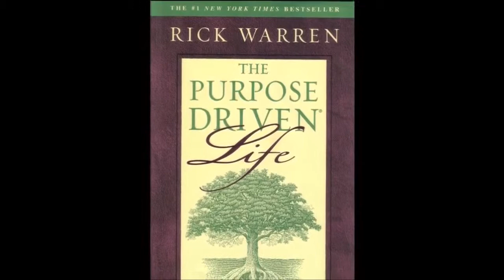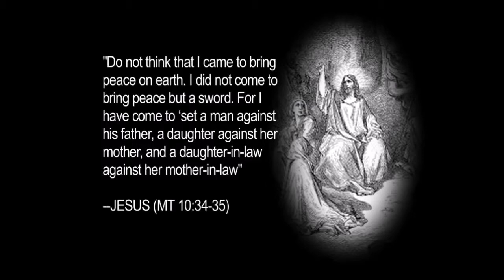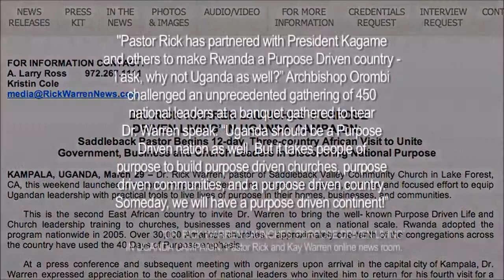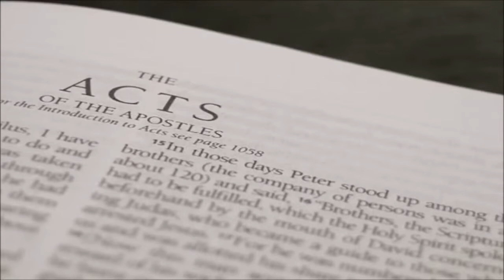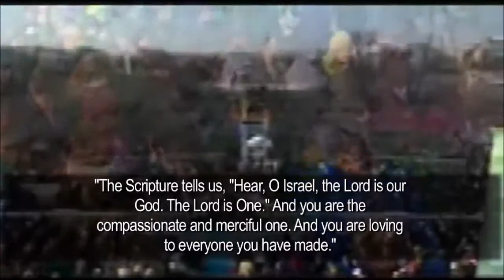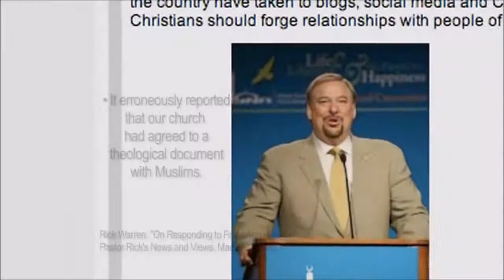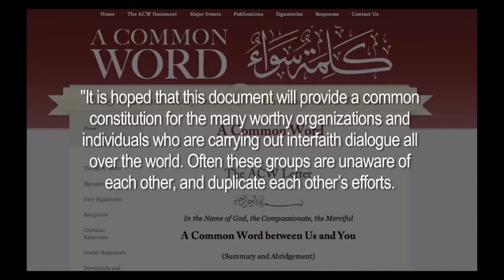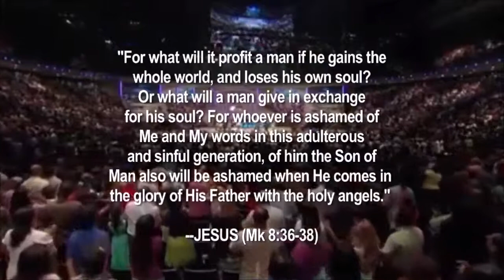A New World Order - Rick Warren's Plan Exposed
Rick Warren went from his book A Purpose Driven Life to a purpose driven nation, now he is talking about a purpose driven continent / and then maybe the world!